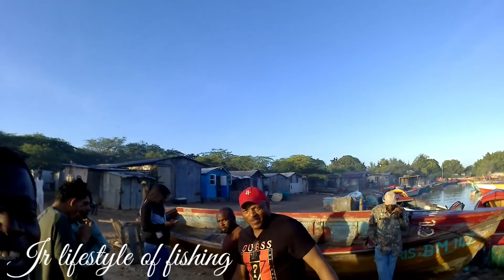hunting wild hog catch clean and cook